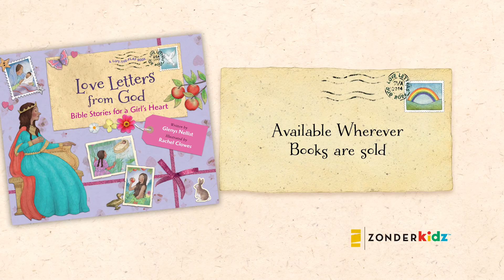Story Time with Glenys Nellist: "The Trusting Girl"